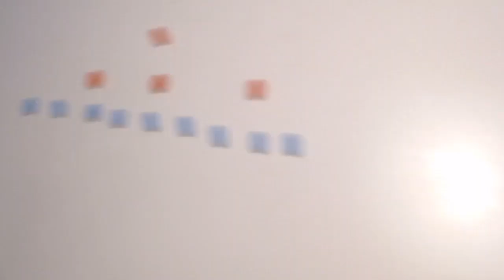Explaining Immunity With Tic Tacs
In a time where the shops are getting emptied at a rapid rate, Technology Networks science writer Ruairi J Mackenzie uses an easily available resource to explain how immunity can slow the spread of a virus through a population.